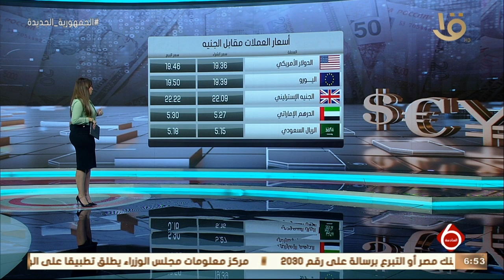نشرة السادسة | أخبار الاقتصاد.. مع أسعار المعادن النفيسة